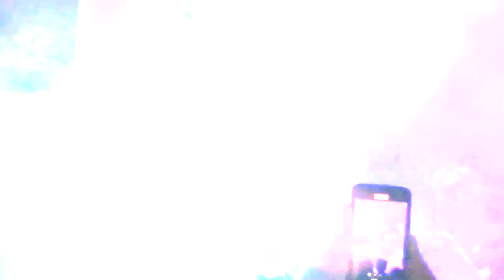DARKSOVLS - Kahar (Live at Batang Extreme Invasion Festival #2 // Batang // Sept 4th, 2022)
Indonesian Blackened Progressive Death Metal band unit formed in Jakarta City established since 2021 called DARKSOVLS played their first single song taken from their first album "Omegalitikum" called "Kahar" in their first off-air showcase called Batang Extreme Invasion Festival #2022

this video taken from teras pandawa, batang city, September 4th, 2022